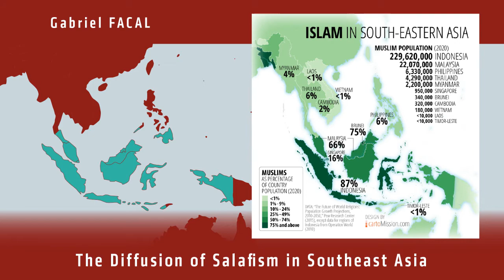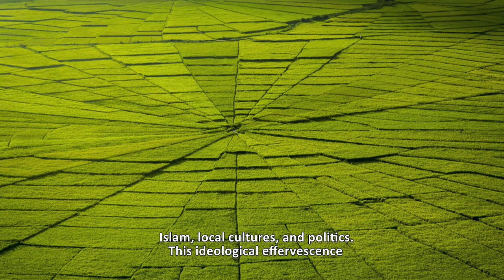The Diffusion of Salafism in Southeast Asia: Local Receptions of a Globalizing Thinking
Presentation of the chapter about Salafism in Southeast Asia by the author, Gabriel FACAL. (English subtitles)
Southeast Asia, which accounts for almost a fifth of the global Muslim population, is at the heart of the Salafist thinkings’ exportation circuits. The spread of this movement is a multi-secular process that gathered momentum at the end of the 1960s. Its presence lays on the deep and ancient rooting of multiple transnational Islamic components in Southeast Asia, like the Sufi brotherhoods’networks and the big Muslim organizations which emerged in the course of the nation-states’ buildings. Salafism development is also favored by the secular political parties’ increasing confessionalization and by the Muslim parties’ greater visibility. Other important leverages are the mutual political-economic strategies between the states of ASEAN and the Gulf countries. The Salafist factor sometimes has a strong weight on the religious radicalization processes. However, the quietist, activist or extremist movements, which coexist in the region, all require to take into account both the local ideological synthesis operated by the groups and their universalistic claims.

L’Asie du Sud-Est 2020 - Bilan, enjeux et perspectives Dirigé par Christine Cabasset et Claire Thi-Liên Tran Irasec et Les Indes Savantes, Paris, avril 2020, 456 p. ISBN : 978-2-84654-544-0
Photographs, editing, and subtitling: Gloria Truly Estrelita et Stéphane Roland